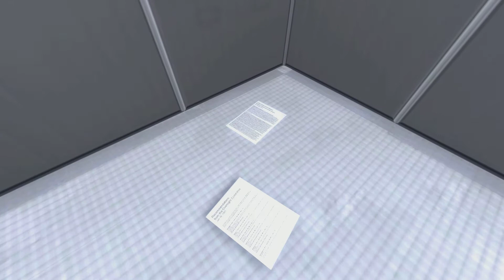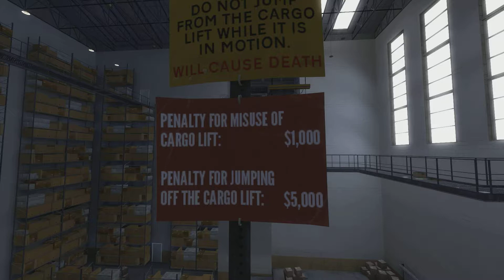The Stanley Parable #011 - Let's Play! [Deutsch, HD]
"The Stanley Parable" (2013)
Adventure, USK ---, PC
Entwickler: Galactic Cafe

Alle Rechte am Spiel liegen bei den Entwicklern.

Nick